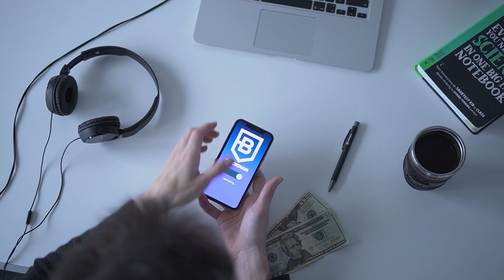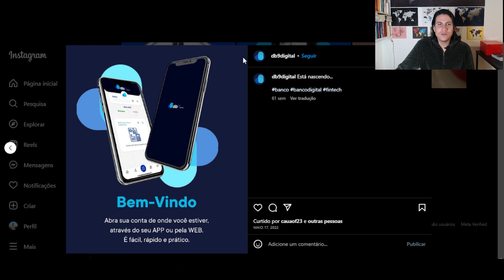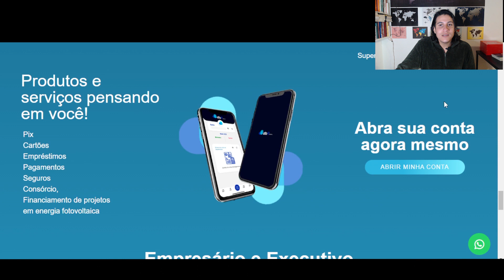💳Tudo sobre a Conta DB9 Digital: Praticidade e Inovação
Hoje, estamos empolgados em apresentar a vocês a Conta Digital DB9, uma revolucionária forma de gerenciar suas finanças com facilidade, praticidade e total liberdade!

Neste vídeo informativo, vamos mergulhar no universo da Conta Digital DB9, explorando suas principais características e vantagens. Se você busca uma alternativa moderna e segura para organizar suas finanças pessoais, esse conteúdo é essencial!

A Conta Digital DB9 é a resposta para quem está cansado das complexidades e taxas elevadas dos bancos tradicionais. Abordaremos o processo simples e rápido para abrir sua conta, sem a necessidade de enfrentar filas ou lidar com papelada.

Vamos destacar os recursos avançados disponíveis na Conta Digital DB9, como transferências instantâneas, pagamentos de contas, recarga de celular, cartão de débito internacional e muito mais! Tudo ao alcance de alguns cliques no aplicativo oficial.

Segurança é uma prioridade na Conta Digital DB9. Discutiremos as medidas de proteção adotadas para manter suas informações financeiras em sigilo e como o sistema antifraude oferece tranquilidade para você realizar suas transações com confiança.

Além disso, falaremos sobre os benefícios exclusivos oferecidos pela Conta Digital DB9, como cashback em compras, programas de fidelidade e descontos em estabelecimentos parceiros. Suas finanças vão agradecer!

Se você está pronto(a) para dar um passo à frente na sua vida financeira, inscreva-se no canal, deixe seu like e compartilhe esse vídeo com seus amigos e familiares que também desejam alcançar a liberdade financeira com a Conta Digital DB9!

Assista agora e descubra como a Conta Digital DB9 vai revolucionar sua maneira de lidar com o dinheiro, proporcionando facilidade, praticidade e liberdade para suas finanças!

✳️✳️ PEÇA SEUS CARTÕES PELOS LINKS ABAIXO E AUMENTE  A SUA CHANCE DE APROVAÇÃO - SÓ COLOCO OS QUE SOU CLIENTE E APROVO!!

✳️ Indicação BMG
▶CEL1909U1
✳️Indicação Sicoob
▶K6GNJ

✳️✳️Aplicativos de Pagamentos e Apps para uso Geral

✳️ Recarga Pay - Ganhe uma Recarga de R$10
(ou use o código: lecas101)
✳️ Picpay - Conta Digital e app de pagamentos - Ganhe R$10 com 1° Pgto